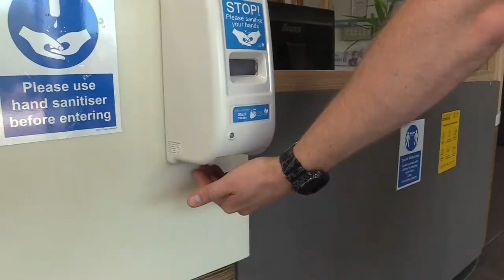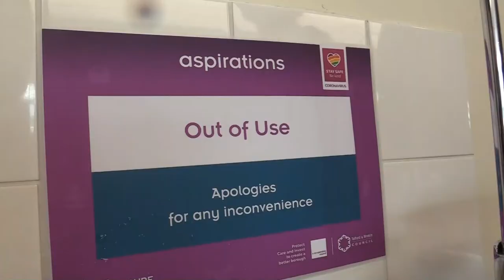Telford & Wrekin Leisure Reopening